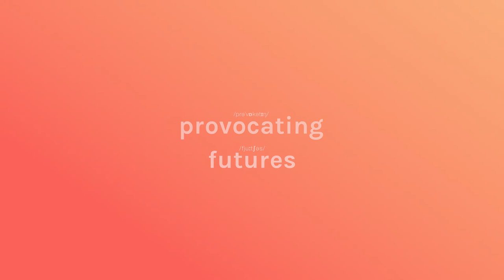MA Material Futures - WIP 2016 - Provocating Futures - A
We are Material Futures and this is our vision of the future.

Private View = 12.01.16
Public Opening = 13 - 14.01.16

Showcasing 27 pieces of futures @ Central Saint Martins

Credits:
Video Editor - Ying Shen
Communications Team - Benedetta Martino, Manuel Thiessart,
Giulia Tomasello, Audrey Speyer, Anne Vaandrager
Art Direction / Post-Production / Videographer - Pamm Hong